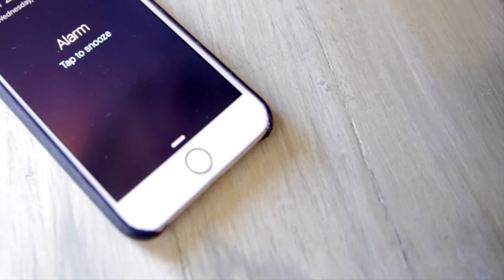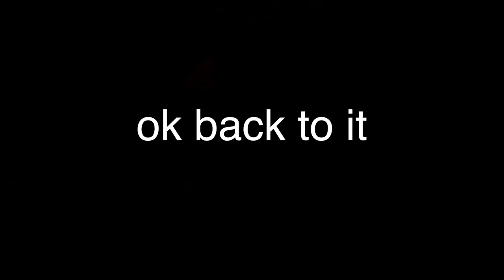Hyde 2015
Hyde Edwards salon xmas 2015